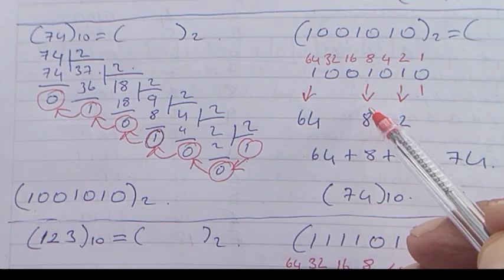SAYI SİSTEMLERİNDE ÇEVİRME ( HEXADECİMAL BİNARY DECİMAL)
bu videomuzda dijital elektronik ve bilgisayar programcılığında kullanılan decimal , hexadecimal ve binary sayı sistemlerinin kendi aralarında dönüşümlerinin, çevirmelerinin nasıl yapıldığını anlattık.